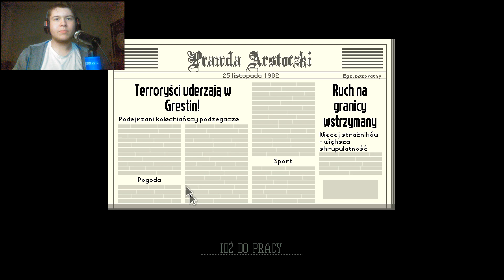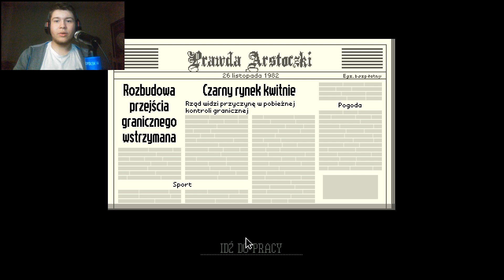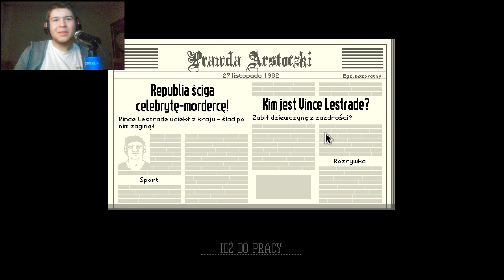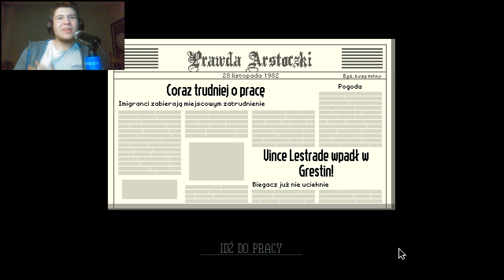Papers, Please #2 Ż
OPIS

►Siema z tej strony żółty, a to jest 2 odcinek z serii Papers, Please. Tak jak mówiłem teraz będę nagrywał Papers, Please zamiast Dead Spaces. W tym odcinku może za dużo się na początku nie działo, lecz pod koniec naprawdę aż mi gęsia skórka przez plecy przeszła :P